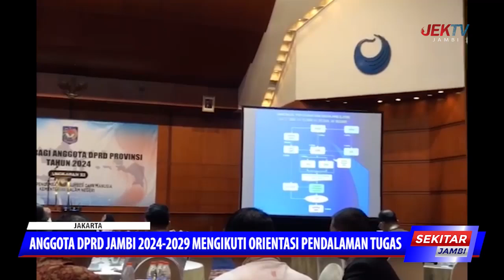ANGGOTA DPRD JAMBI 2024 2029 MENGIKUTI ORIENTASI PENDALAMAN TUGAS